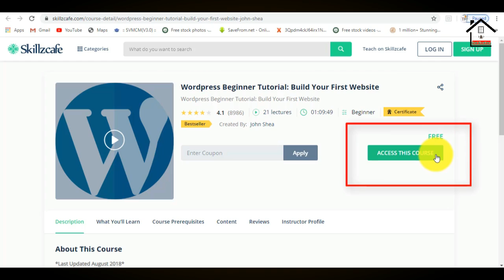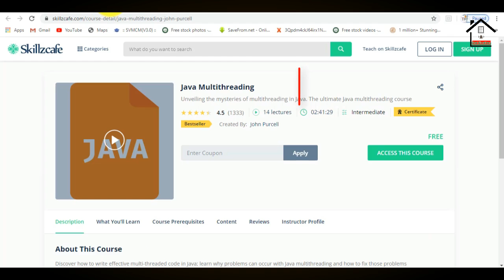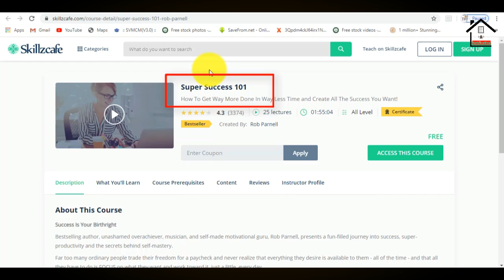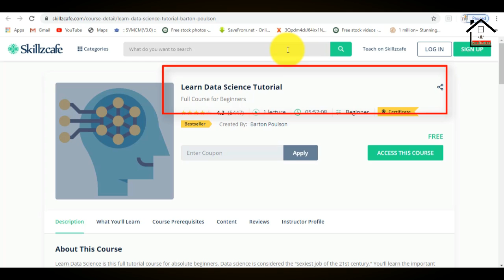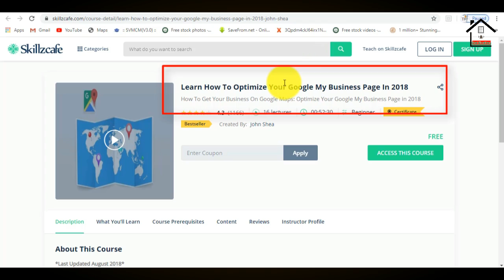FREE most Demanding courses ll with certificate ll 🔥skillzcafe-15+ courses🔥 ll 2020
free online course with certificate from skillzcafe - Are you seeking out the best free online courses with certificates

If you are looking for free online courses with certificates in India , then you have found the right article to know about that
Free Courses with free certificates
More Free Online Courses with certificate :